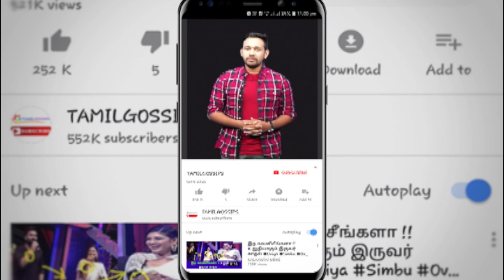Vaanam Kottattum Public Review | படம் ஒர்த் | Raadhika | Sarathkumar | Vikram Prabhu